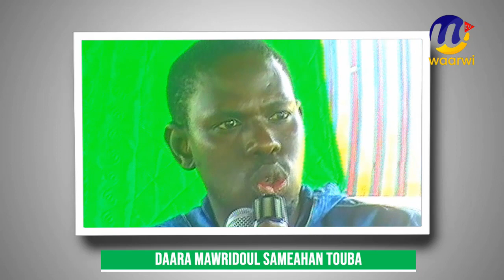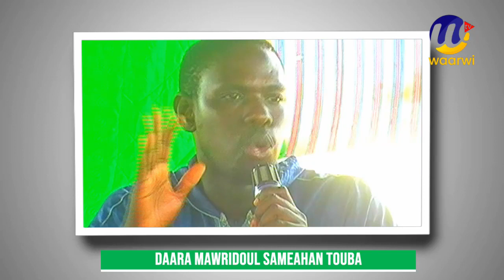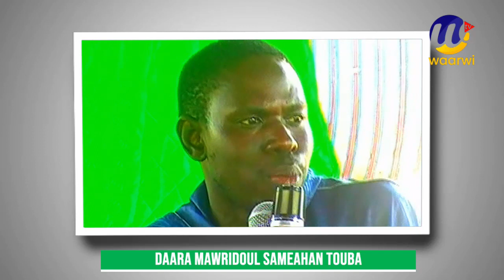Serigne Daara bi naka la wara mel digantem ak ndonga yi